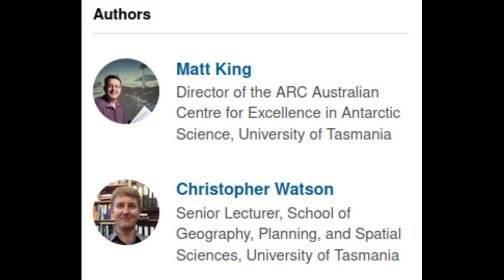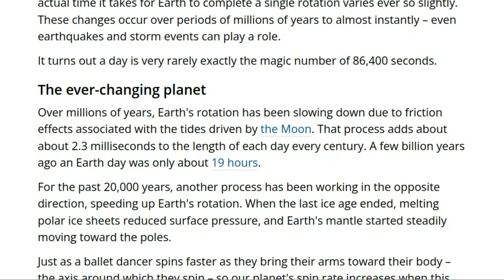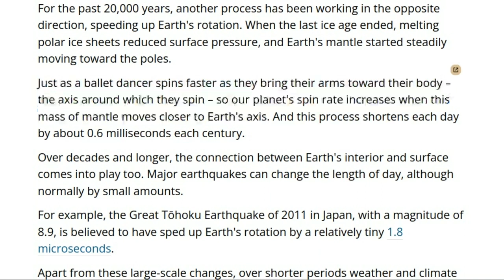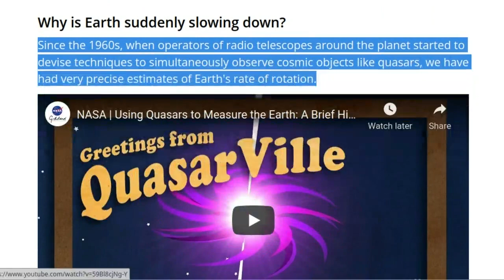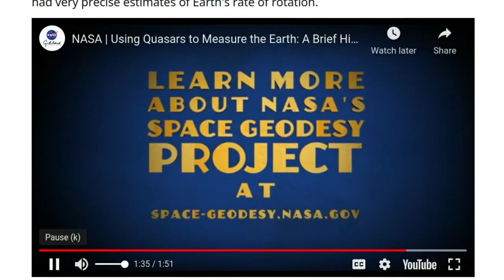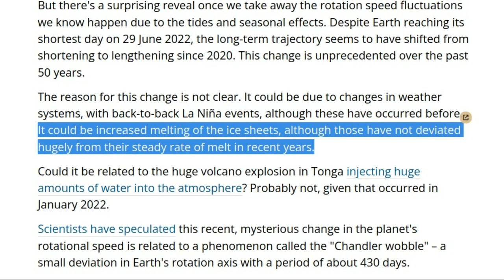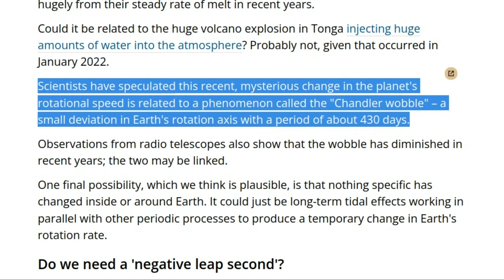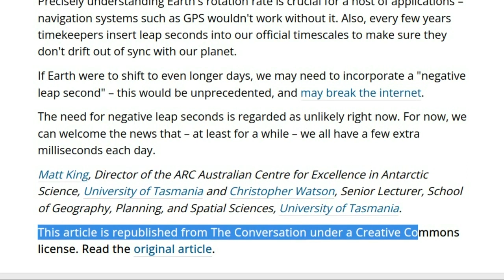The length of Earth’s days has been mysteriously increasing, and scientists don’t know why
"..despite this record, since 2020 that steady speedup has curiously switched to a slowdown – days are getting longer again, and the reason is so far a mystery."
"  A few billion years ago an Earth day was only about 19 hours."
" For example, the Great Tōhoku Earthquake of 2011 in Japan, with a magnitude of 8.9, is believed to have sped up Earth's rotation by a relatively tiny 1.8 microseconds. "
Music Koto San, Ambient, Inspirational, Ofshane